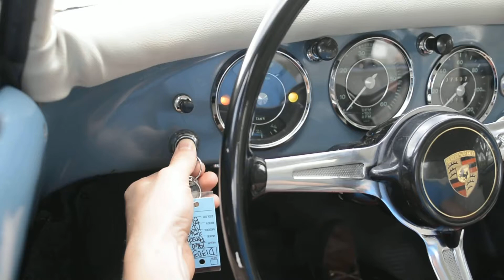1960 Porsche 356 B T5 1600 Coupe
Chassis No. 109090

Numbers Matching Engine
Porsche Factory Kardex and Certificate of Authenicity
Presented in its beautiful factory original color of Aetna Blue